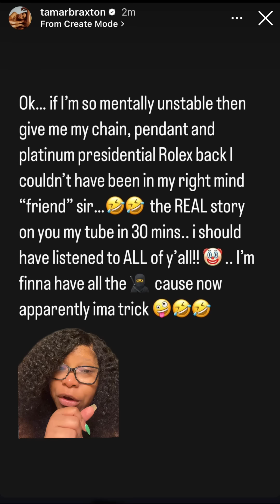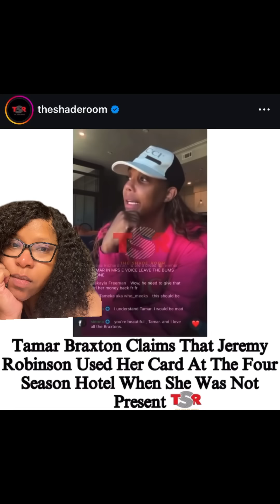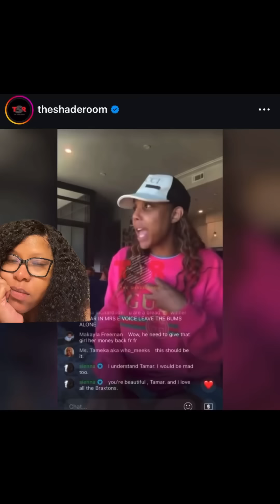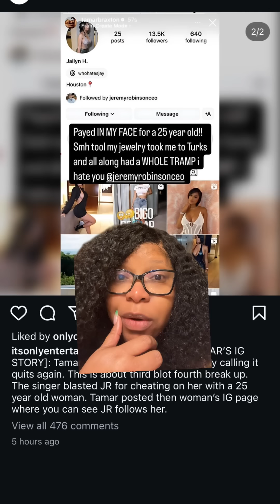Tamar Braxton responds!!!!